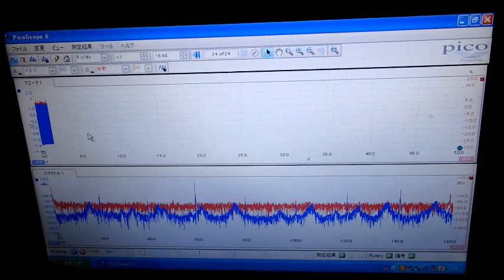超音波システム研究所（オリジナル超音波めっき処理実験）－－－超音波の最適化技術－－－